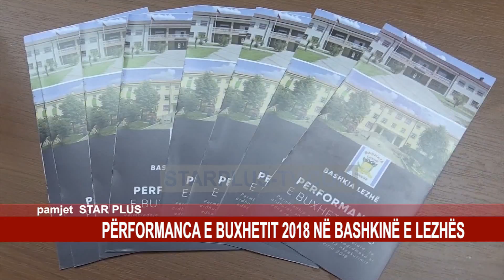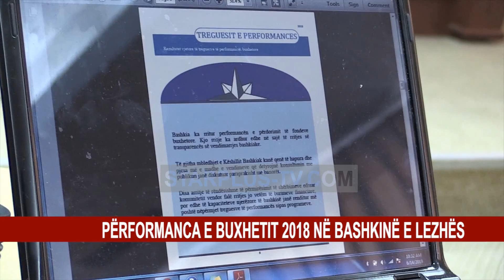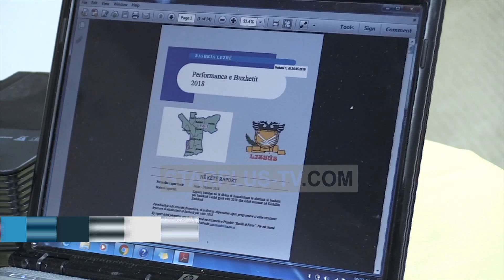PËRFORMANCA E BUXHETIT 2018 NË BASHKINË E LEZHËS